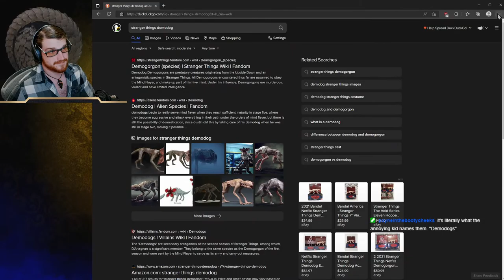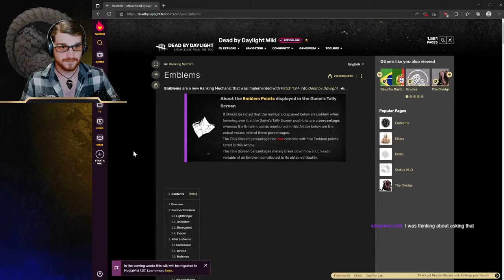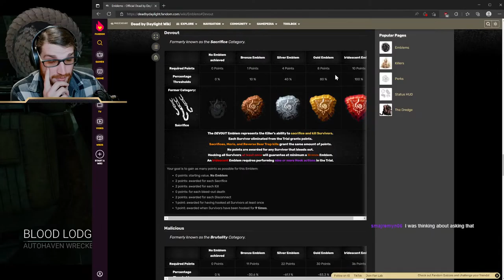Debbie Downer Time!